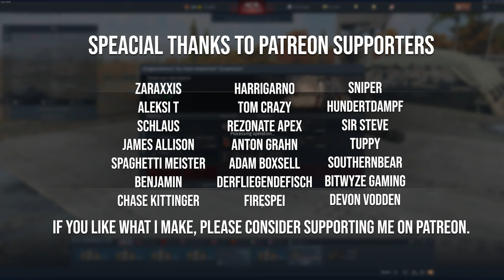More Tuba Time - T95 in War Thunder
OddBawz dropped by my stream and told me to TUBA up and drive  a T95.